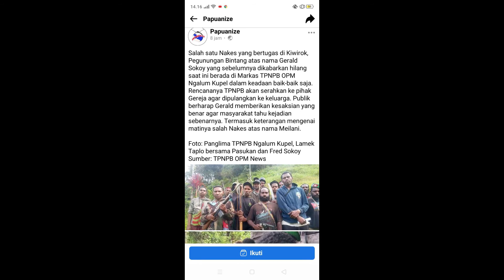Gerald Sokoy NAKES yang Sempat diSandera KKB, Berhasil diSelamatkan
Gerald telah diserahkan kepada keluarganya